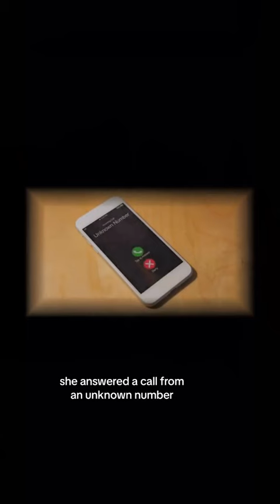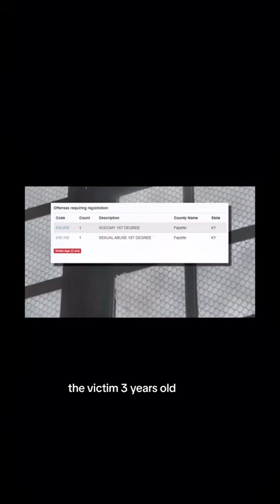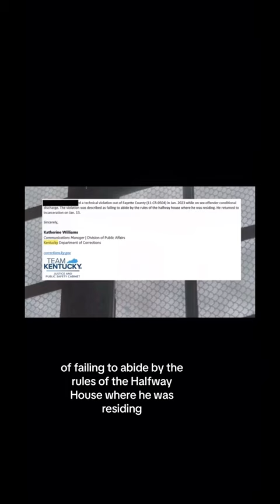PARENTS!! You NEED to watch this...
You’ve heard the warning before” Be careful what you post on social media.” Megan shares the experience that changed the way she shares online and has a message for parents. Video from WBNS 10TV.